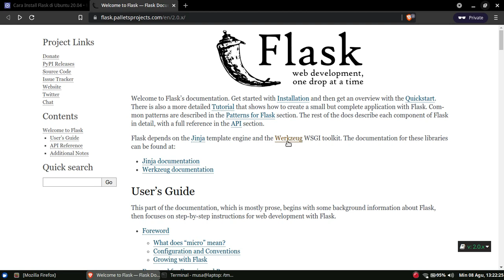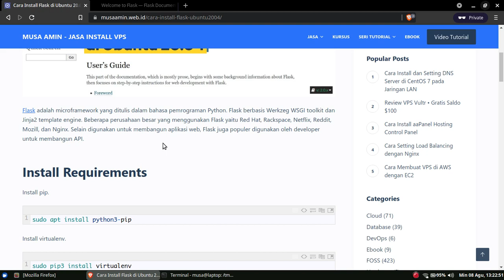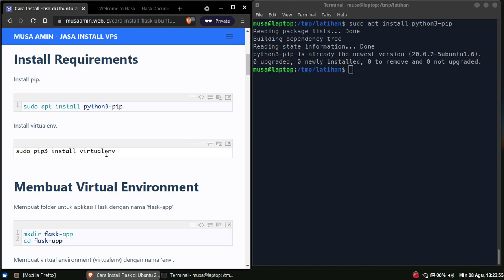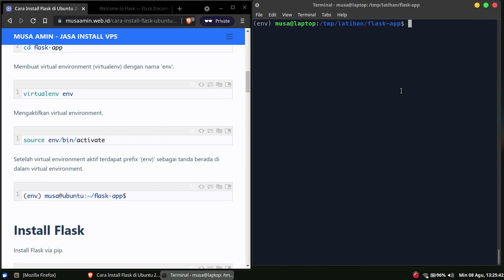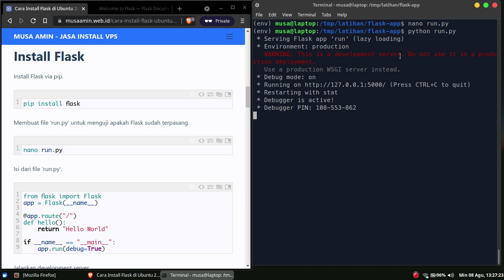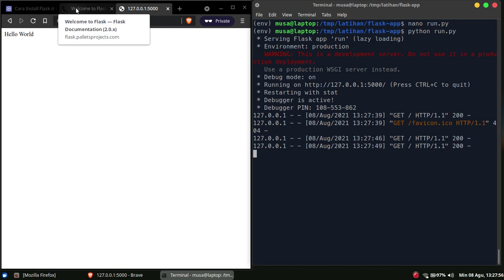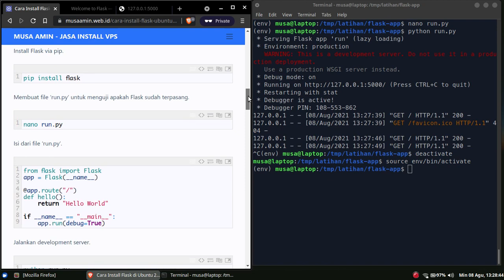Install Flask Python Microframework di Ubuntu 20.04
Flask adalah microframework yang ditulis dalam bahasa pemrograman Python. Flask berbasis Werkzeg WSGI toolkit dan Jinja2 template engine. Beberapa perusahaan besar yang menggunakan Flask yaitu Red Hat, Rackspace, Netflix, Reddit, Mozill, dan Nginx. Selain digunakan untuk membangun aplikasi web, Flask juga populer digunakan oleh developer untuk membangun API.